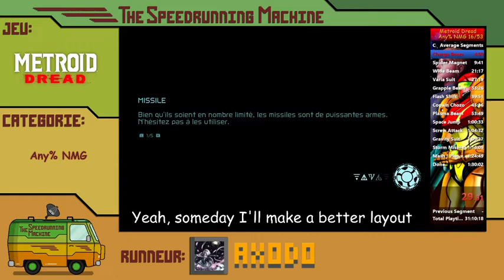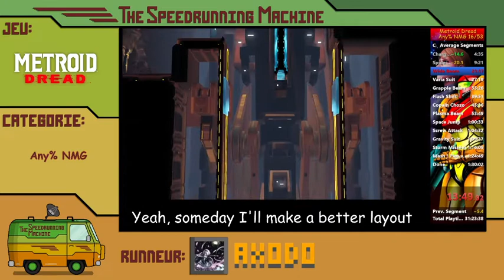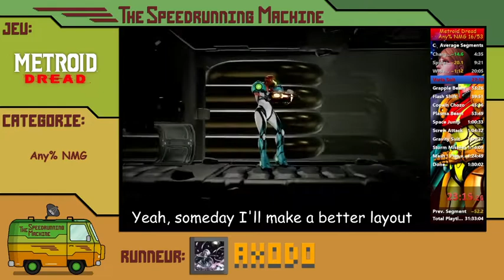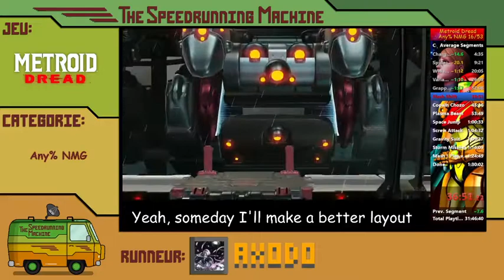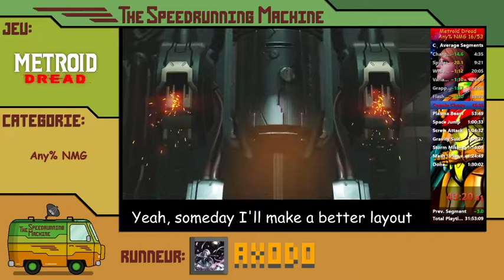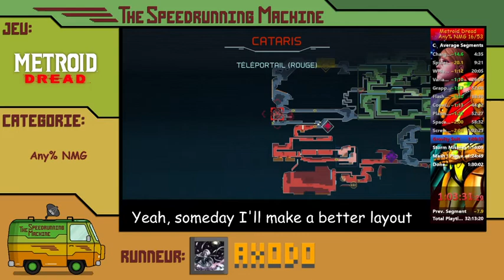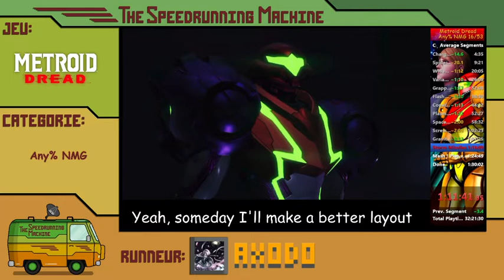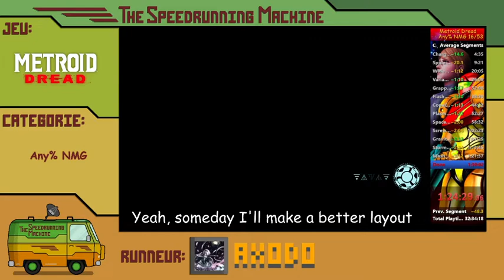Metroid Dread Any% NMG Speedrun 1:26:32 (Physical, no turbo)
Quelques trucs moches, mais sinon franchement cool.
Avec un peu de chance, c'est mon ticket d'entrée à Speedons